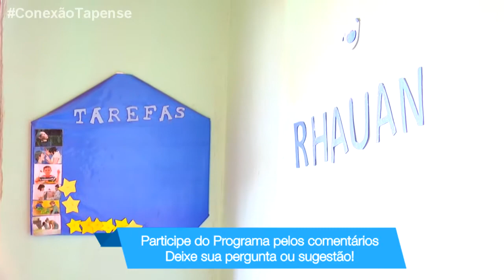CONEXÃO TAPENSE - Primeira Infância Melhor vem transformando a vida de famílias de Tapes.